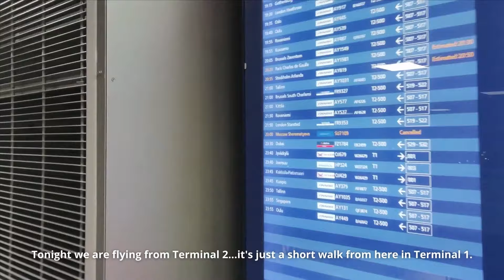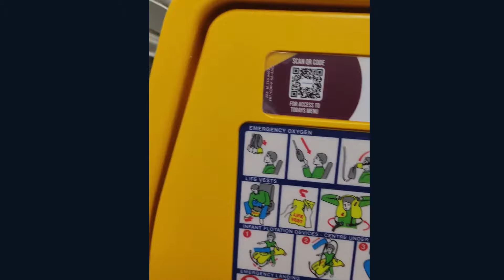DREAMLINER LIVERY | Helsinki (HEL) to Brussels Charleroi (CRL) | Ryanair FR9327, Boeing 737-8AS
Intra European Flight from Helsinki (HEL) to Brussels Charleroi (CRL).

* Flight information *
Airline: Ryanair
Aircraft: Airbus Boeing 737-8AS
Aircraft registration: EI-DCL
Flight date: March 3, 2022
Route: Helsinki- Brussels Charleroi
Flight number: FR 9327
Seat: 26A

Timestamps

00:00 Intro
00:15 Entering Terminal
00:39 Walking to Terminal 2
01:27 Ryanair Check-in counters
01:36 Renovated Terminal 2
02:21 Greetings
02:29 Walking to the gate
03:20 Arrival at the gate
03:33 At the gate
04:52 Boarding
06:15 Taking off
08:33 Cabin experience
09:25 Landing
10:25 Welcome to CRL
11:47 Ending